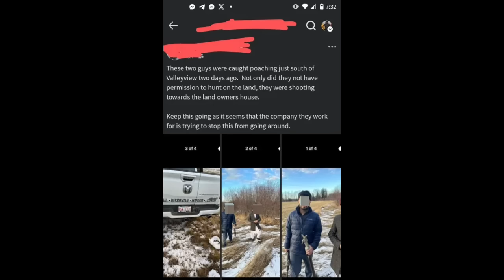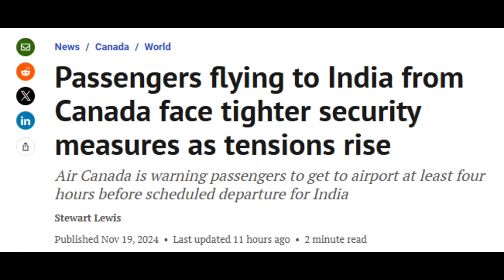擅闖私人農地狩獵！加拿大三哥子彈例不虛發／為防兩派講手， 逼到要嚴刑峻法！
主持:  義德臺仰,  加燦生
【芒訊社報料熱線 Whatsapp】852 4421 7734